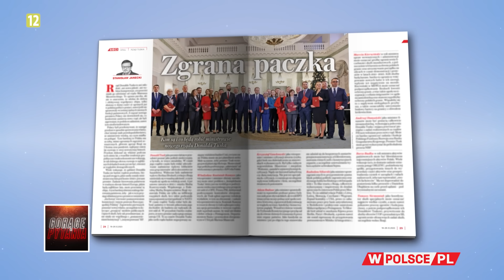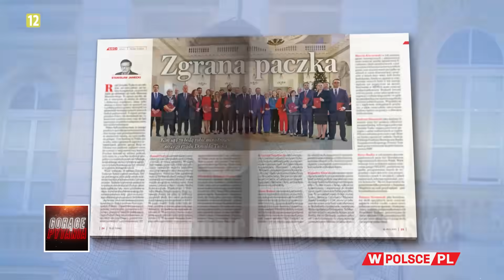CO BĘDĄ ROBIĆ MINISTROWIE TUSKA?